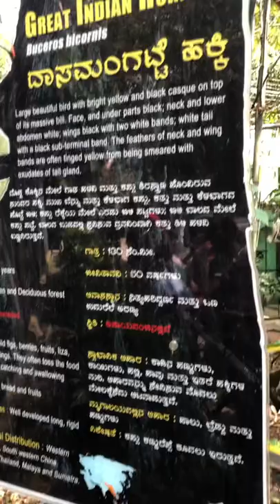Great Indian Hornbill